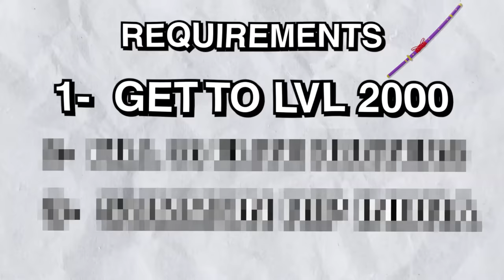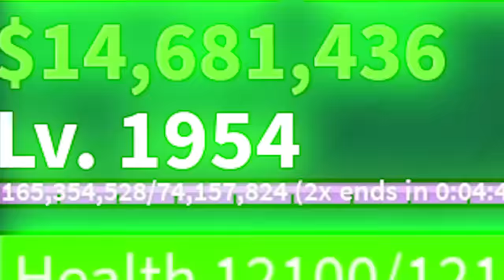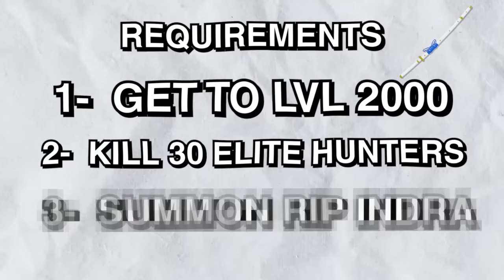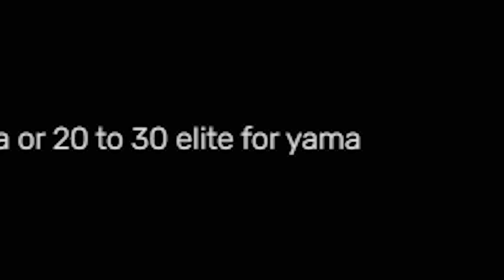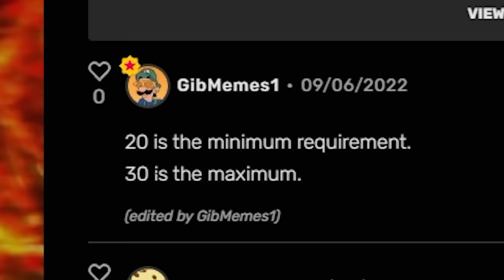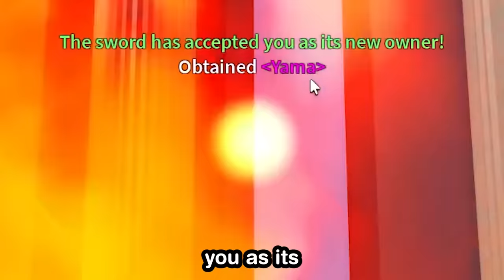I Bought The STRONGEST Dual Swords in Blox Fruits!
I Bought OVERPOWERED SWORDS in Blox Fruits